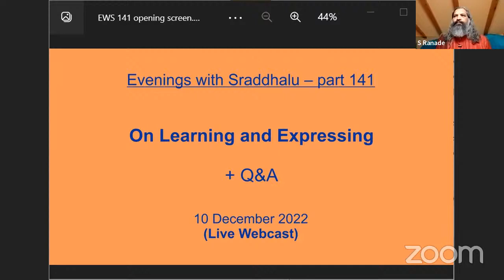EWS #141: On Learning and Expressing (Evenings with Sraddhalu)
Theme: On Learning and Expressing
(Live Webcast)